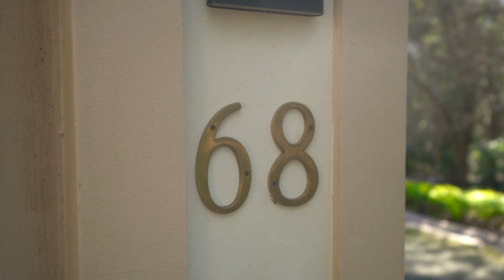68 Mills Rd, Glenhaven